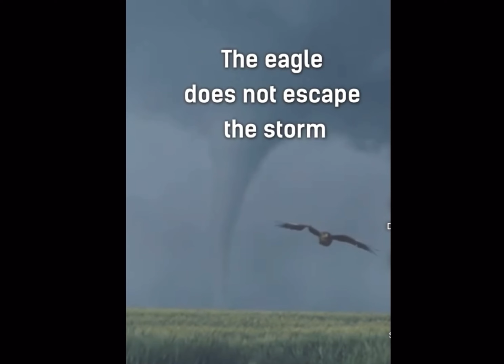EAGLE SPIRIT GUIDE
Hello! My name is Innasia Lateese, your amateur animal science journalist. I am so glad you have taken the time out to watch this video and learn more about animals.

By: Dylan Sitts